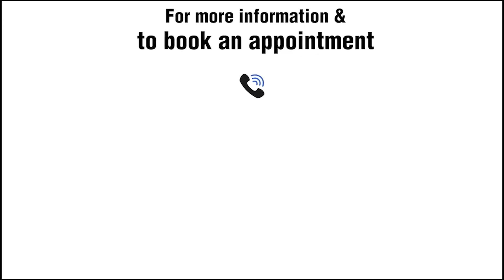Contoura Vision Surgery Patient Experience | Narayana Nethralaya | English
At Narayana Nethralaya, our highly-skilled and experienced doctors are committed to providing the best eye care for you and your family using the most modern technology. They will address your concerns and advise the most suitable solution for your eye problem so that you can be tension-free before your surgery. We are glad that Miss Sonal is satisfied with her vision correction after refractive surgery at NN and wish her the very best!